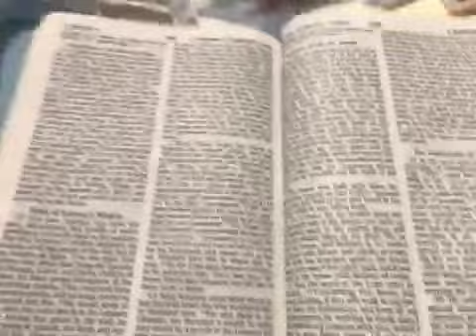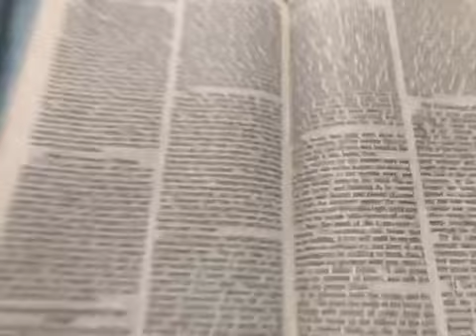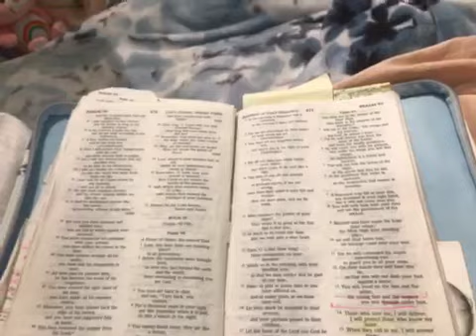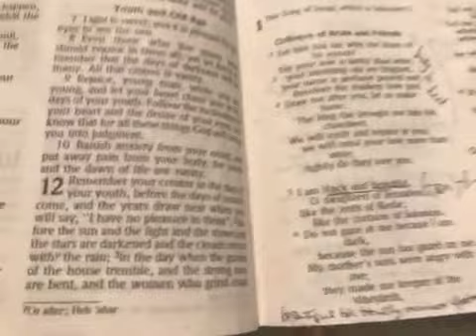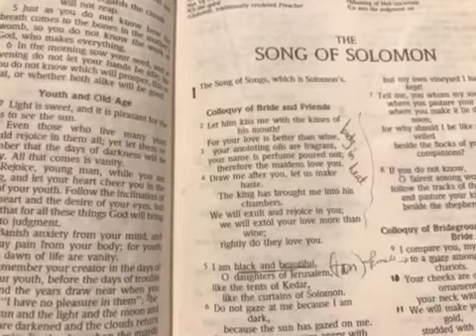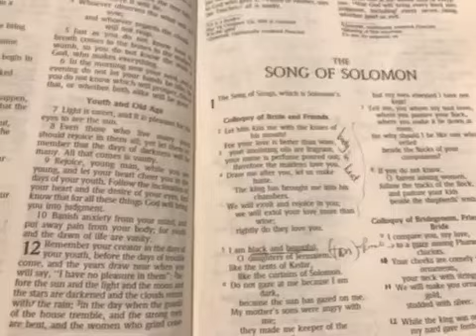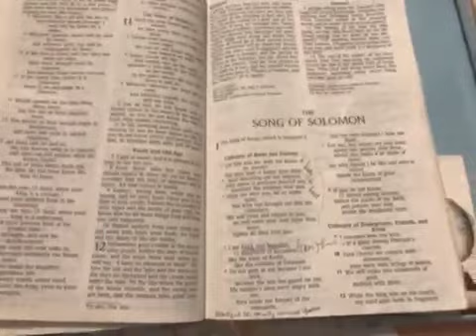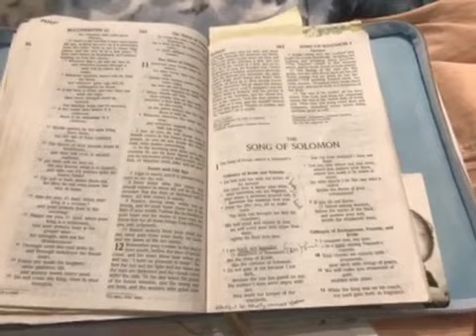OIL IS YESHUA his Hebrew name which is also a weapon just like His BLOOD!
YASHUA IS THE OIL - be wise and listen. Yahua LOVES YOU. Test the spirits and always leaving no space for the enemy to penetrate your armor. Amen.